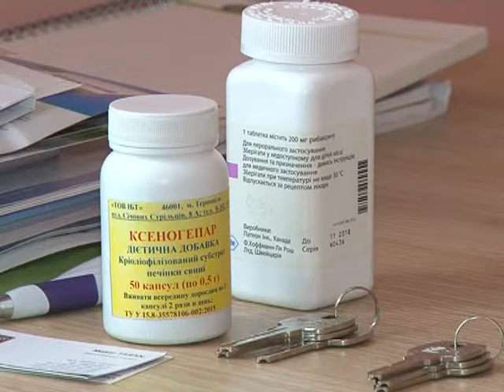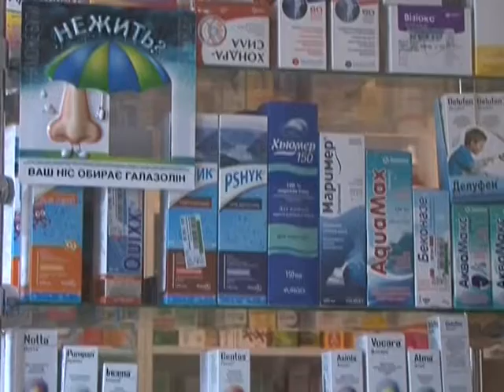Мамина школа - Лікування